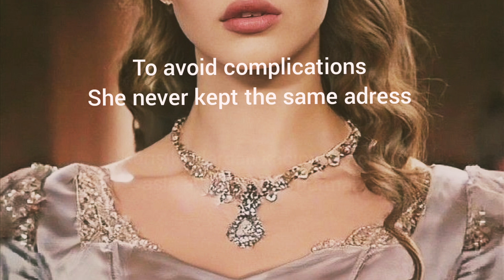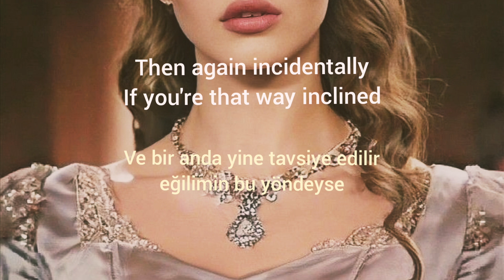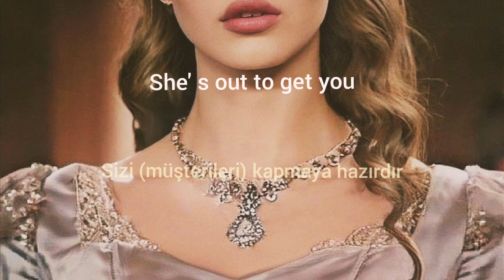queen~ killer queen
Katürizme Övgü ve Katkılar- 2

^ Tüm şarkı yüksek sınıfa hitap eden bir "eskort" kızı [Japon kültüründe geyşa] anlatıyor. Freddie Mercury bunu direkt söylemektense göndermelerle anlatmayı tercih etmiş

¹ Moët et Chandon: çok ünlü bir şarap markası

² Marie Antinette

³ Khrushchev- Kennedy: O zamanlardaki Rusya- Amerika gerginliğini, müşterilerin üstünden alabildiğinden bahsedilmektedir

⁴ barones:

⁵ Geisha Minor: Asia Minör, Anadolu demektir, fakat burada bir söz oyunu yapılmıştır ve Asya yerine geyşa konularak söz edilen kişinin müşteri memnuniyeti politikasına gönderme yapılmıştır.

* barut ve jelatin: dinamitin ham maddeleri

^ için bknz: on youtube ep music channel